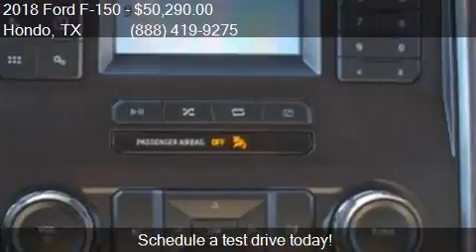2018 Ford F-150 XLT 4x4 4dr SuperCrew 5.5 ft. SB for sale in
This 2018 Ford F-150 XLT 4x4 4dr SuperCrew 5.5 ft. SB is for sale in Hondo, TX 78861 at Cecil Atkission Ford.

Engine: 5.0L V8
Transmission: A
Color: Red
Mileage: 9
Contact Cecil Atkission Ford 109 19th Street Hondo, TX 78861 to test drive this 2018 Ford F-150 XLT 4x4 4dr SuperCrew 5.5 ft. SB today.